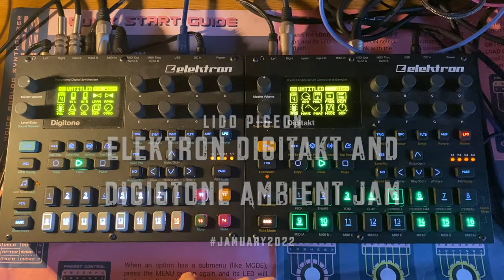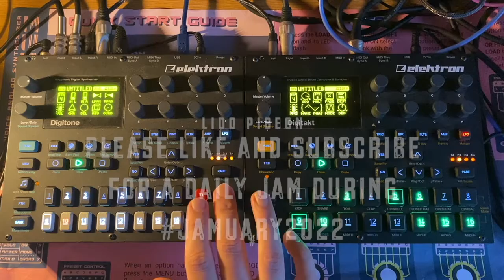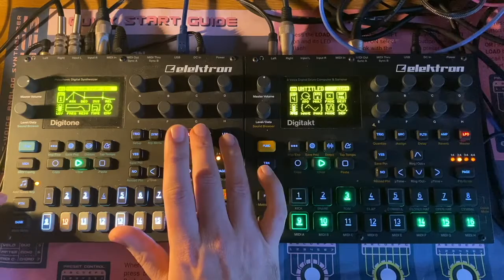Elektron Digitone and Digitakt Ambient Techno jamuary2022 Day 6